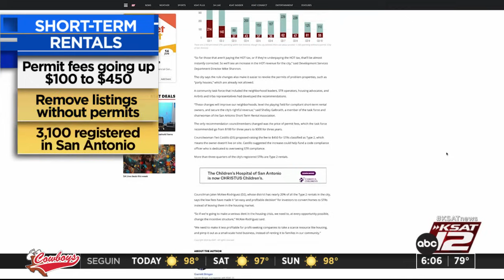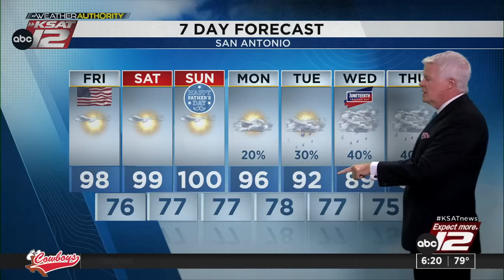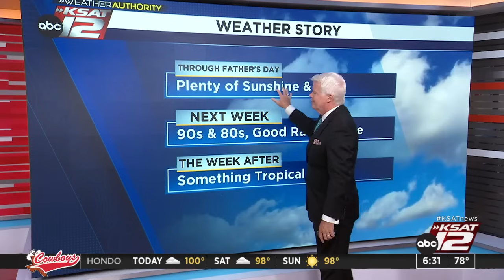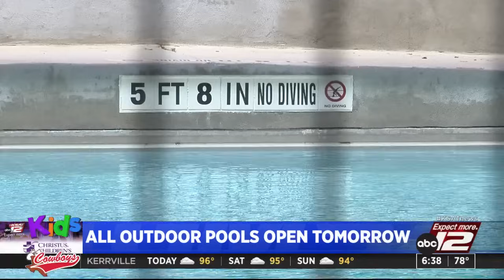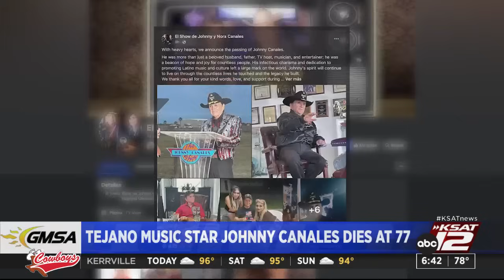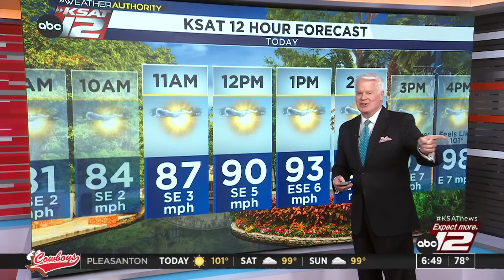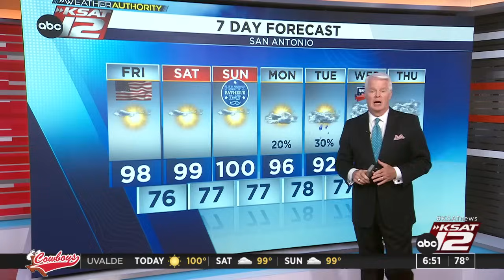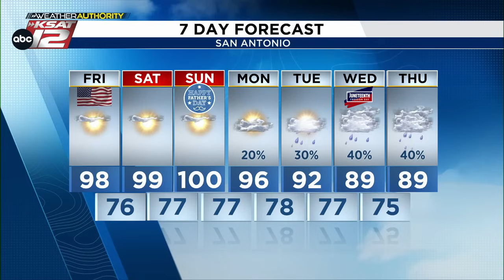Good Morning San Antonio 6 a.m. : Jun 14, 2024